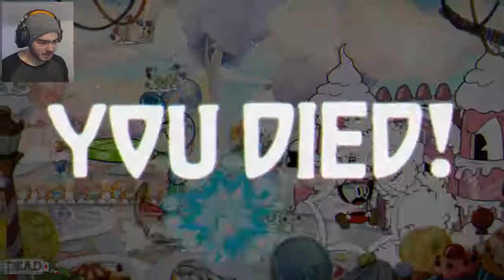THE BEST FEELING IN THE WORLD | Cuphead #8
FINALLY after hours of grinding, I finally defeat the Dragon and move on to some more soul destroying bosses and levels!

I hope you enjoyed this video! If you did, follow the links below to keep up to date with me!